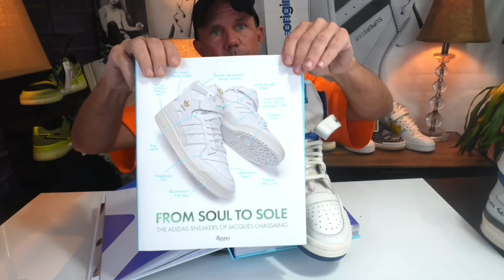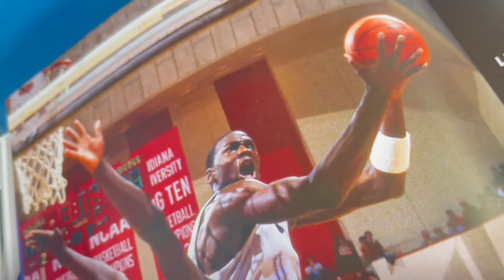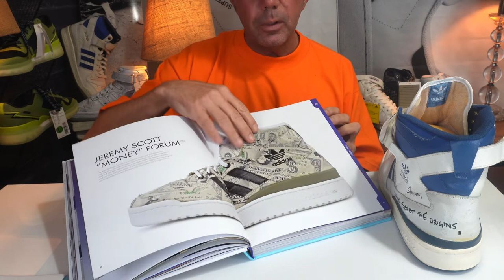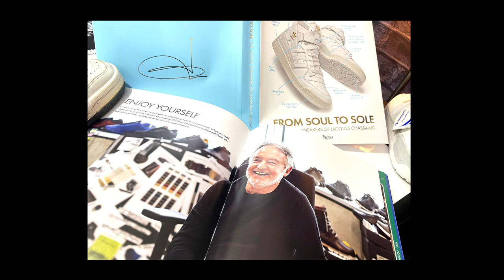The History of the Adidas Forum, From Soul to Sole, Jacques Chaising, Michael Jordan,Jason Coles